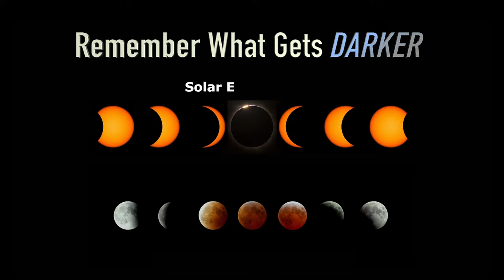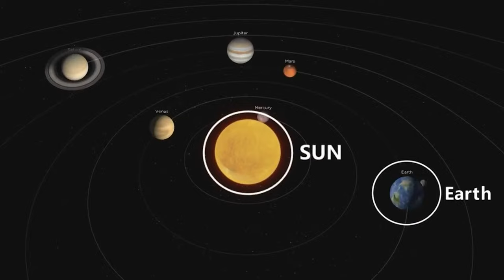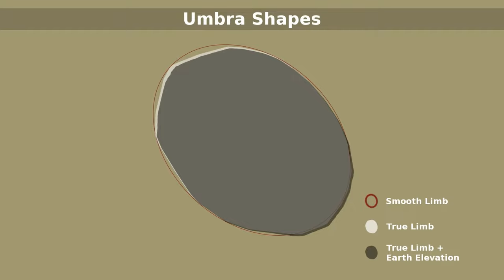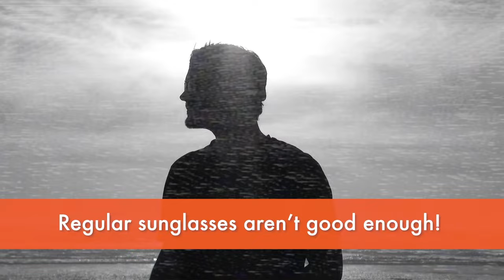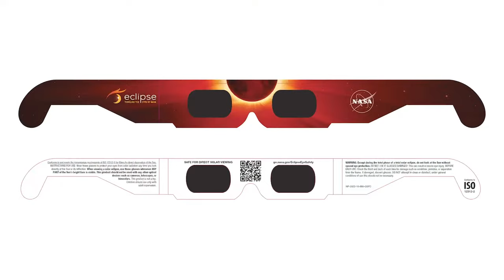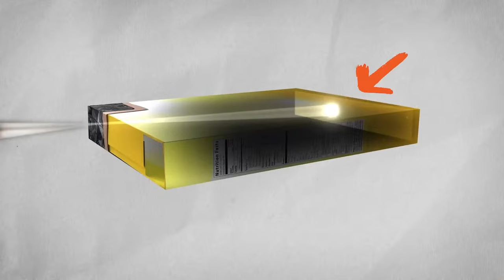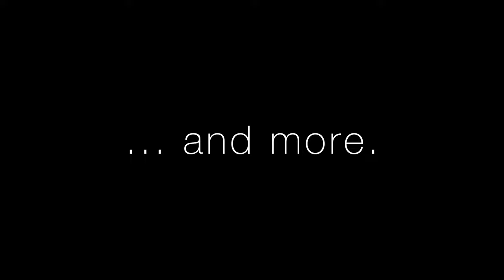Solar Eclipse Sounding Rocket Launches from NASA Wallops Flight Facility (Official Broadcast)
NASA will launch three sounding rockets for the Atmospheric Perturbations around the Eclipse Path (APEP) mission from NASA's Wallops Flight Facility during the April 8 total solar eclipse. The mission will study how the sudden drop in sunlight affects our upper atmosphere during the eclipse.

The launch window for the mission opens at 2:40 p.m. EDT. Rockets are scheduled to launch approximately 45 minutes apart. Coverage of the mission will begin 10 minutes before the scheduled launch time. The Wallops region will be in 81% totality.

The Wallops Visitor Center’s launch viewing area will be open from 1-5 p.m. for launch viewing and other solar eclipse related activities.

00:00 First Rocket Countdown
10:05 First Rocket Launch
14:00 Second Rocket Countdown
55:15: Second Rocket Launch
57:00 Third Rocket Countdown
1:58:10 Third Rocket Launch